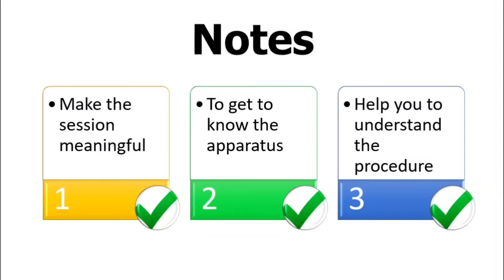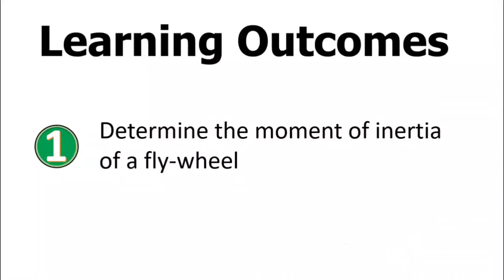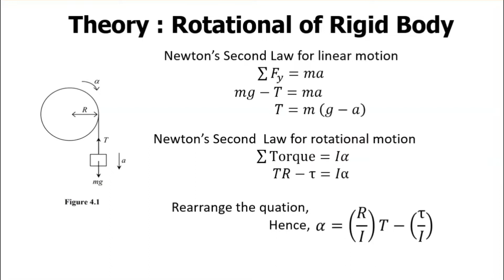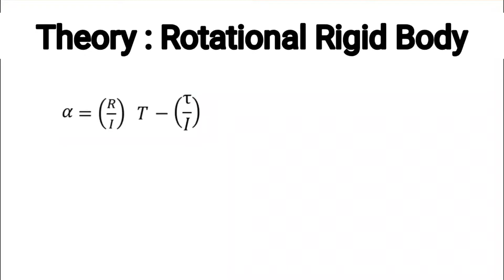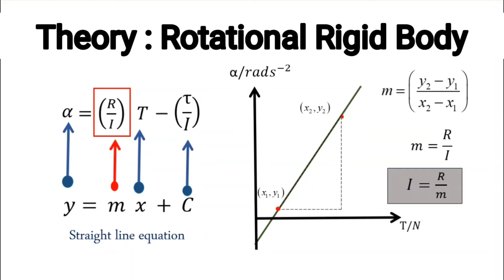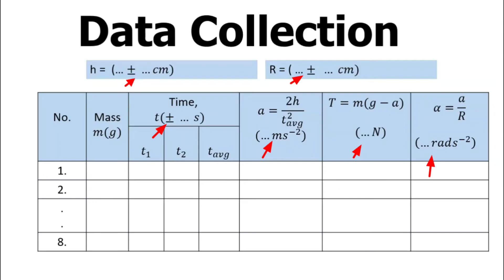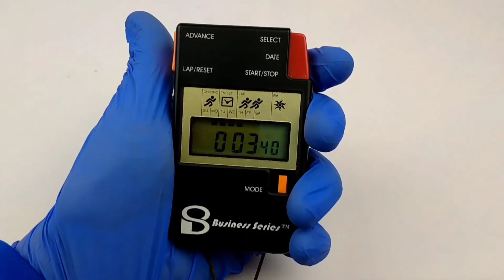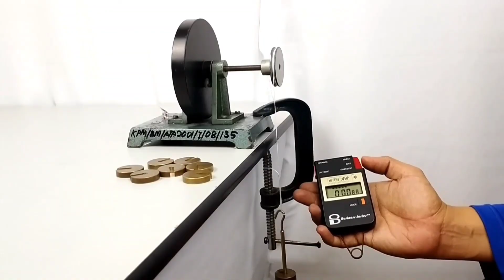SDS Experiment 4 lRotational of Rigid Body